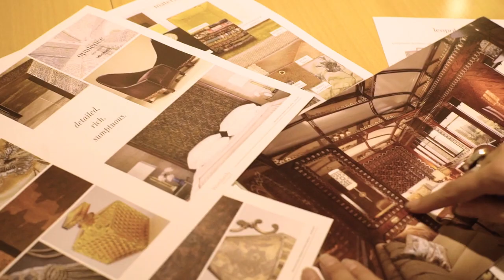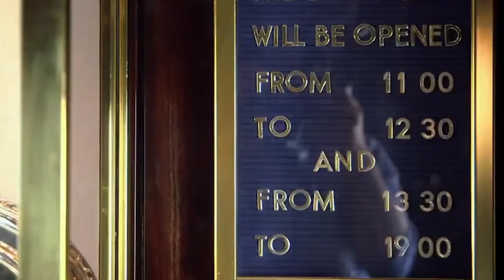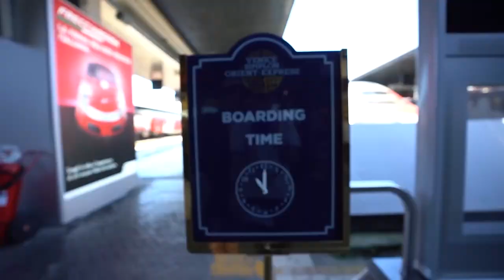Explore the Wonders of Italy's Orient Express Train, La Dolce Vita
Italy's Orient Express Train La Dolce Vita - Come explore the wonders of Italy.

Now you can explore Italy with the upcoming Orient Express Train La Dolce Vita. The design of the new train is inspired by "La Dolce Vita," a period in Italian history defined by considerable eclecticism and artistic excitement in the 1960s. This was a pivotal period in Italian history when the country's inventiveness in the sectors of industry, art, and entertainment was enhanced and shared with the rest of the globe.

When Georges Nagelmackers established the first luxurious Orient Express train 150 years ago, he made a dream a reality. In 2023, the Orient Express train, La Dolce Vita, will resume service, providing passengers with a once-in-a-lifetime voyage through one of the world's most adored countries.Italy's Orient Express Train La Dolce Vita - Come explore the wonders of Italy.

When Georges Nagelmackers established the first luxurious Orient Express train 150 years ago, he made a dream a reality. In 2023, the Orient Express train, La Dolce Vita, will resume service, providing passengers with a once-in-a-lifetime voyage through one of the world's most adored countries.